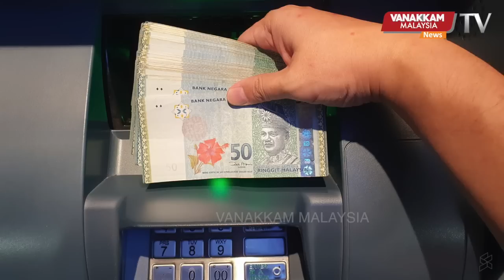17/01/2023 - RM109,000 students’ aid cash stolen from HM’s car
17/01/2023 - RM109,000 students’ aid cash stolen from HM’s car – Malaysia Tamil News